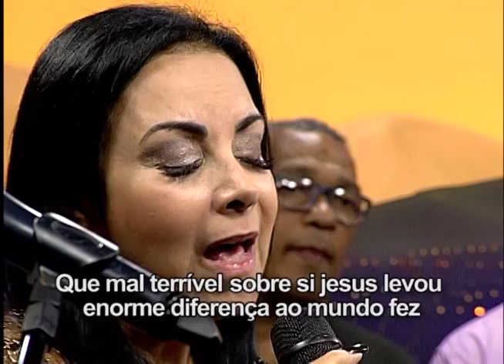Jerusalém e Eu - Cristina Mel